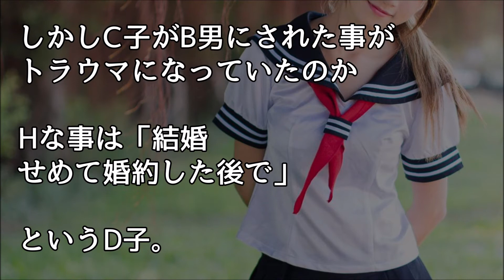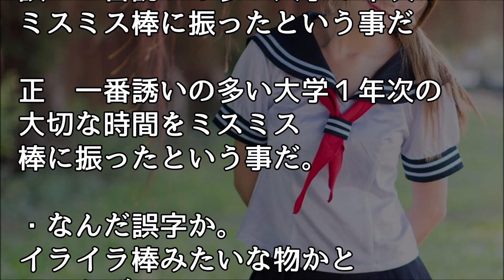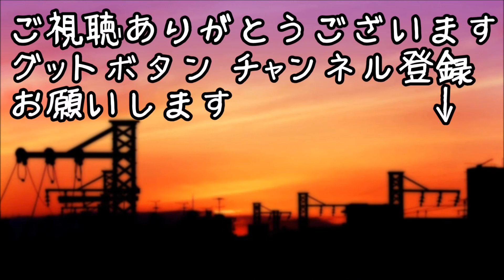馴れ初め 彼女いない歴＝年齢をなんとかしたくて バイト先の可愛い女の子と何とかデートの約束をしたが、、、【ほっこり堂】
人気動画

【馴れ初め】隣の彼女と会ったので、俺は声をかけた。『そちらの郵便物が、紛れていましたけど』

馴れ初め 駅で学生だった嫁にいきなり手紙渡された。嫁「いつも見かけて気になってた。連絡ください」

【馴れ初め　いい話】一目惚れした嫁に「結婚してください」と順番飛び抜かした告白すると黙り込んで・・・【感動　心をゆさぶるチャンネル】

馴れ初め - 嫁「今日は、俺君の誕生日だからプレゼントがあるんだ。私…だけど受け取ってくれる？」

【馴れ初め】『遠距離恋愛に自信ないから、ごめんね』って振られたが、どうにかして接点を掴みたかった俺は…⇒結果【涙・感動の話】『涙あふれて』【感動する話】